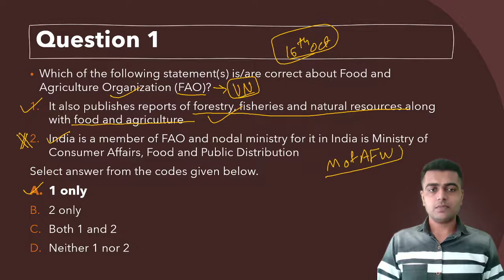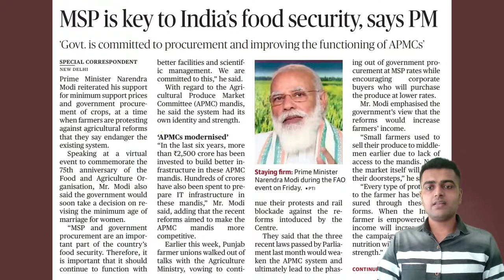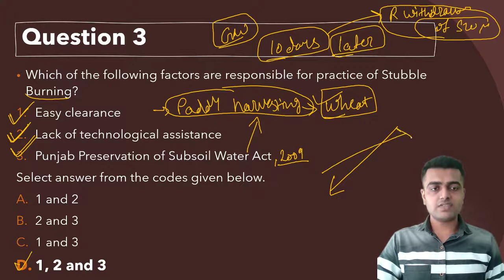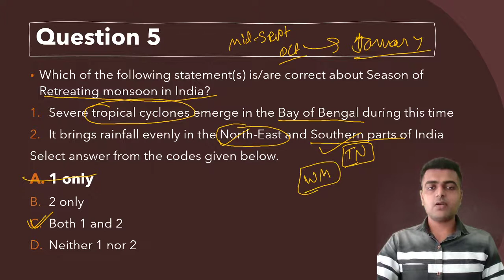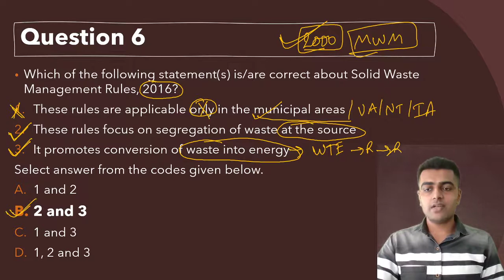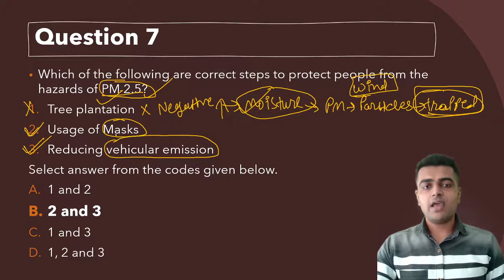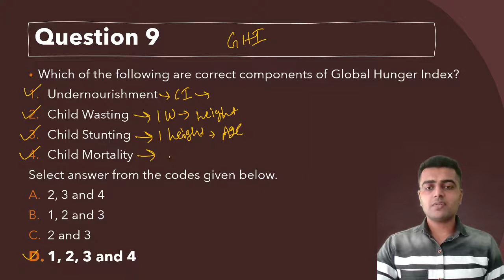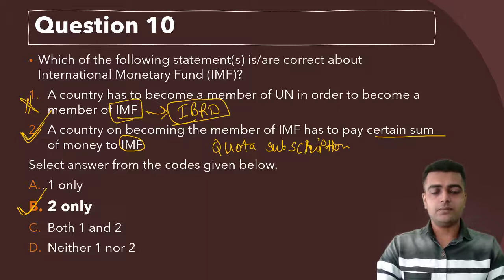17th October 2020 Current Affairs MCQs for UPSC Civil Services and other Competitive Exams